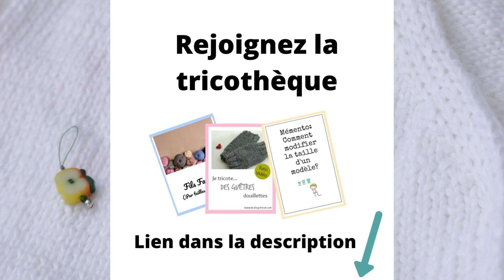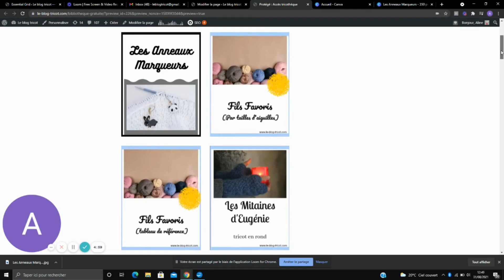Placer des marqueurs de mailles dans un tricot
Cette vidéo vous présente comment bien vous servir des anneaux marqueurs. Au début, ce n'est pas toujours facile de bien les utiliser. Et ils ont la fâcheuse tendance à se coincer entre nos mailles !
Dans la tricothèque, vous trouverez un document qui récapitule les différentes manières de placer le marqueur de mailles selon le point que vous utilisez et également lors d'un changement de point.
Cette fiche vous présente aussi où trouver des marqueurs de mailles facilement et comment vous en fabriquer rapidement avec simplement un brin de laine.
Les anneaux marqueurs sont très utiles pour garder des repères sur les différentes actions que vous pouvez faire dans un tricot:
- changement de point
- diminution
- augmentation
-répétition tous les X rangs
Ils sont très utilisés dans le tricot en rond mais peuvent s'avérer également très utiles dans le tricot classique à plat.
Ce sont de précieux alliés dans notre passion et en plus, ils peuvent être très mignons !

Et vous pouvez également rejoindre l'un de ces challenges GRATUITS
Le challenge pour les grands débutants:

Je vous souhaite un Joyeux Tricot et à tout bientôt !
Aline

Sommaire de la vidéo:
0:00  2 marqueurs différents
0:37 placer les marqueurs fixes
2:44 placer les marqueurs amovibles
4:12 conclusion